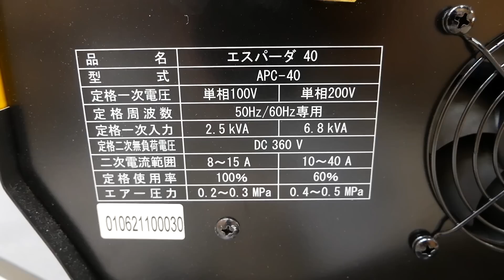金属切断が自由自在❗️100V200V兼用プラズマカッター❗️エスパーダ40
今回紹介した100v200v兼用プラズマカッター
スズキッド　エスパーダ40はこちら↓